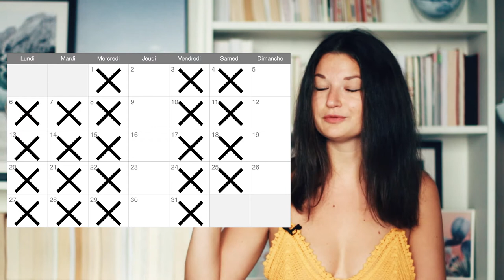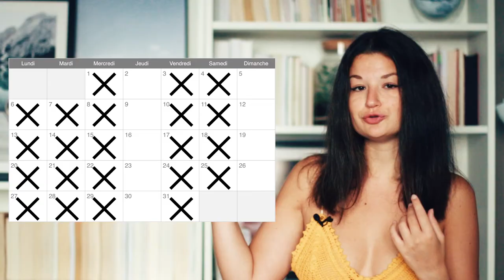CHANGER SA VIE AVEC LA REGLE DES DEUX JOURS : habitudes saines, procrastination, two days rule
Si tu as du mal à garder des habitudes saines, ou à te créer de bonnes habitudes, la règle des deux jours est ce dont tu as besoin. Si vous voulez savoir comment améliorer sa vie, devenir meilleur, c'est la règle dont vous avez besoin.

Ca va vous permettre de tenir vos habitudes et de créer la vie de vos rêves. Elle est mondialement connue, et est appliquée par de nombreuses personnes qui ont réussies comme Elon Musk, Mark Zuckerberg ou encore Will Smith. Qu'est-ce qui vous distingue d'eux ? Ce sont les habitudes qu'ils se sont créés et leur engagement envers ces habitudes.

○ Carte SD
○ Ring light
○ Soft Box
○ Caméra vlog

Si vous achetez un produit ou service d'un de ces liens communiqués, je reçois peut-être une petite commission. Il n'y a aucun frais supplémentaire pour vous ! Merci de me soutenir pour que je puisse vous apporter du contenu gratuit chaque semaine !

Et si tu as lu jusqu'ici, commentes l'emoji 😱